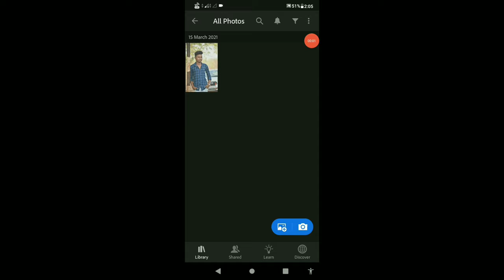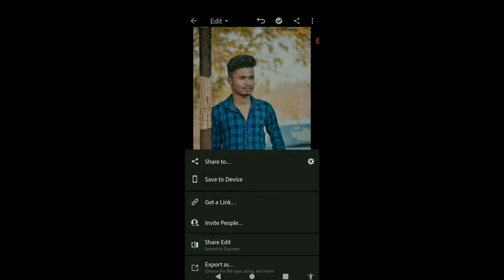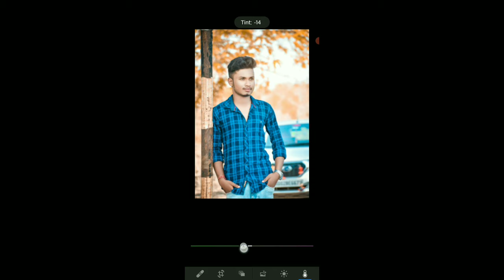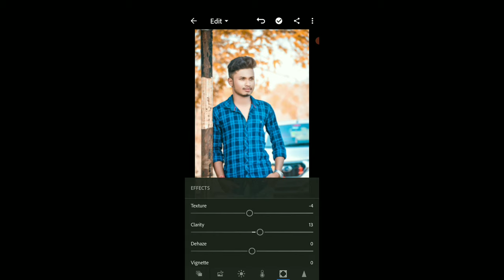ORANGE TON PHOTO EDITING IN LIGHT ROOM || Ram Editz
Orange Ton Photo Editing Tutorial || ORANGE TON PHOTO EDITING IN LIGHT ROOM || Rameditz